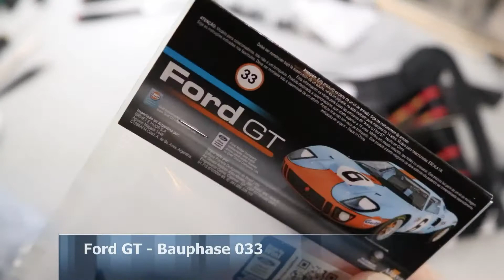Bau den FORD GT - Bauphase 033 - 034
Ich glaube ich hatte Heute ein Problem mit den Namen, von denen die kommentiert haben ... es war halt schon etwas spät.